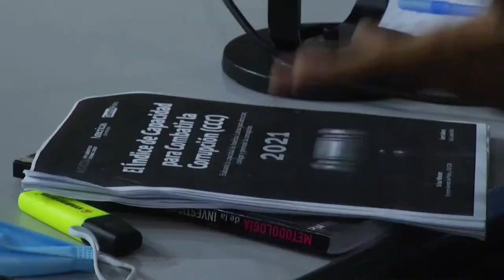¿Investigará el Ministerio Público vínculos de Abinader con Miky López? dice Jer Yan Lantigua